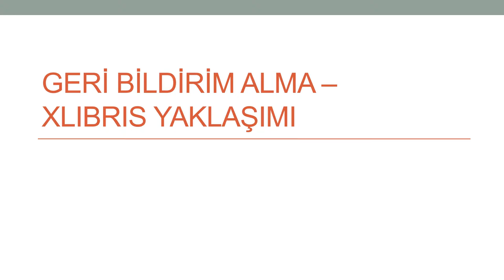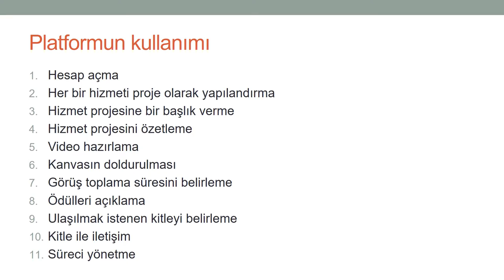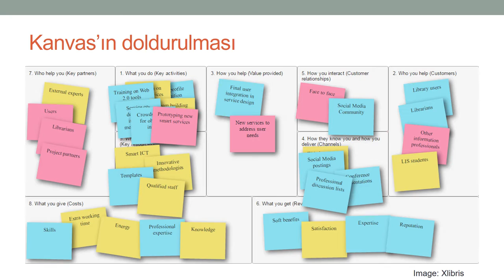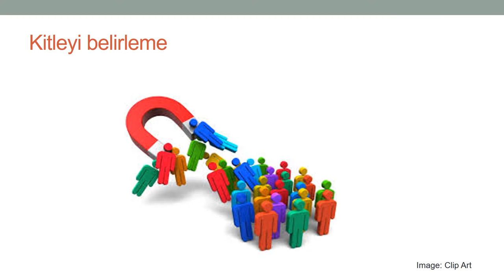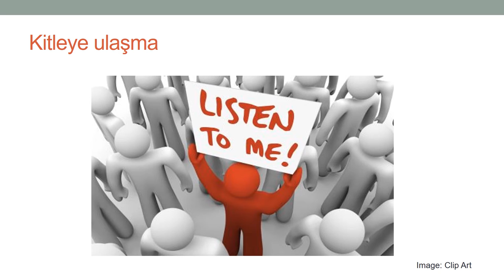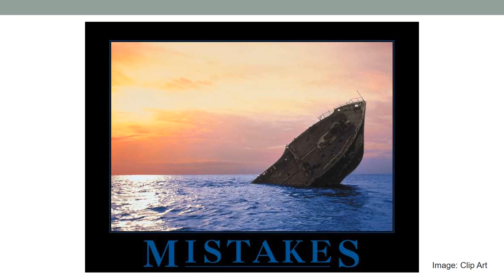Xlibris MOOC 10: Geri Bildirim Alma Xlibris Yaklaşımı